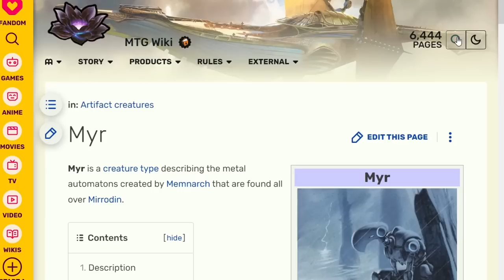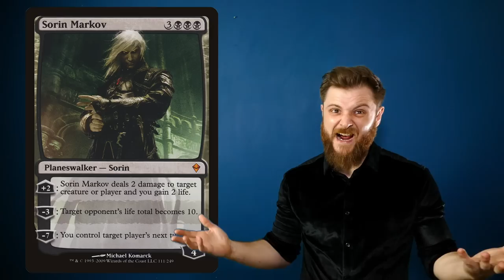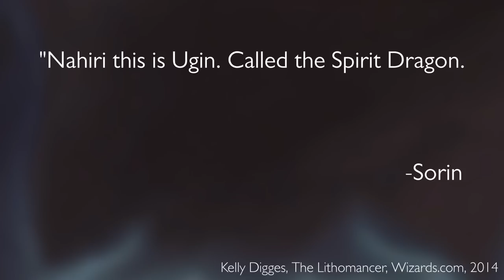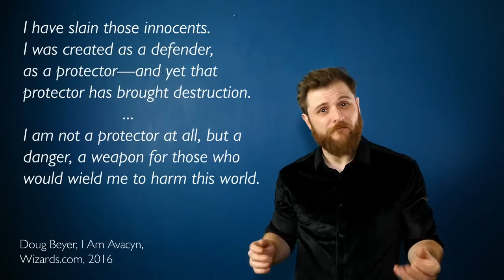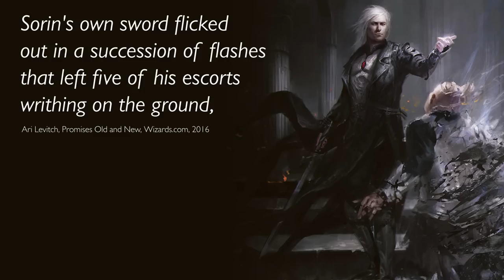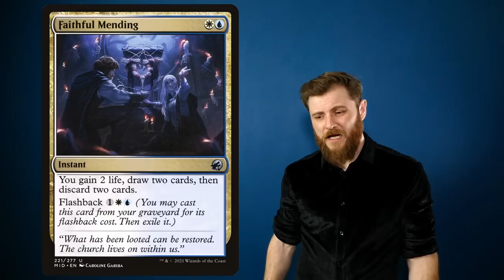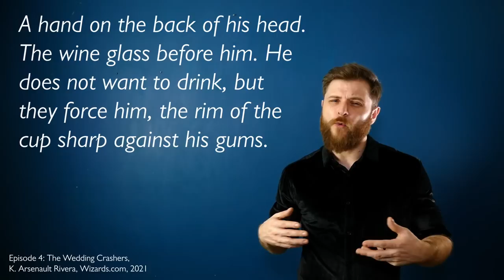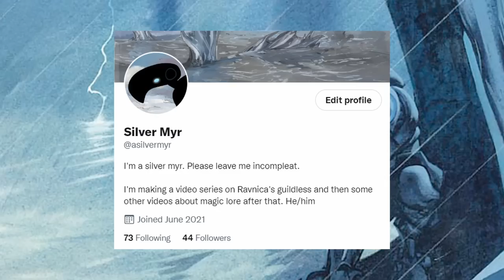Sorin Markov is a Failure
Sorin Markov: Lord of Innistrad! Magic's planeswalking vampire strikes an imposing and imperious figure. But the visage is a mask hiding a broken man for whom nothing ever seems to go right.

Let's find out what Sorin actually did every time he's appeared, to see how he fared and learn who he is beneath the vampiric stoicism. Time for a deep dive in to some lore.

Apologies if you thought this was gonna be guildless 3, which you probably did unless you remember a couple of tweets I made months ago. Guildless 3 is still happening!

TIMESTAMPS
0:00:00 Intro
0:05:05 Zendikar
0:11:20 Innistrad
0:18:46 Khans of Tarkir
0:21:53 Prequelude 1
0:26:06 Dragons of Tarkir
0:31:18 Shadows Over Innistrad
0:37:02 Prequelude 2
0:43:25 Eldritch Moon
0:54:01 War of the Spark
0:56:41 Core Set 2020
0:57:18 Midnight Hunt
1:02:36 Crimson Vow
1:11:21 Is Sorin a Failure?
1:20:10 Outro